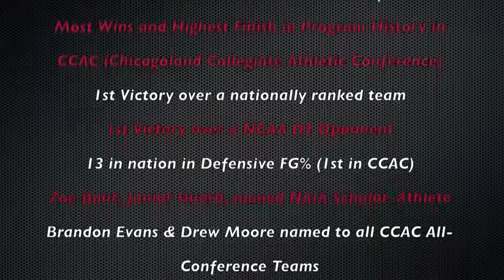2013-14 Holy Cross Highlights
HC Highlight Reel